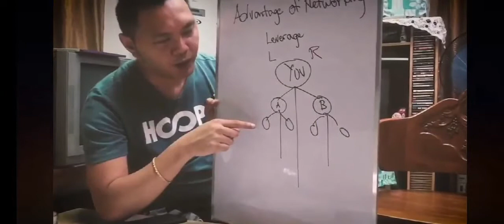GEMMABELLE LYNELLE BARAL | OFW SA ISRAEL SHARES IFERN STORY | USAPANG I-FERN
HOW TO JOIN IFERN
OFW ISRAEL
IFERN SUCCESS STORY
IFERN COMPANY PROFILE
IFERN MARKETING PLAN
IFERN PRODUCTS
IFERN 2021
BUSINESS ONLINE
ONLINE BUSINESS
NEW NORMAL